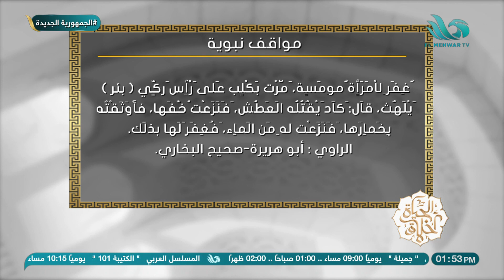مواقف نبوية 🌹 | ارحموا من في الأرض يرحمكم من في السماء.. قصة عن امرأة غفر لها ذنبها بسبب "كلب" ❤️